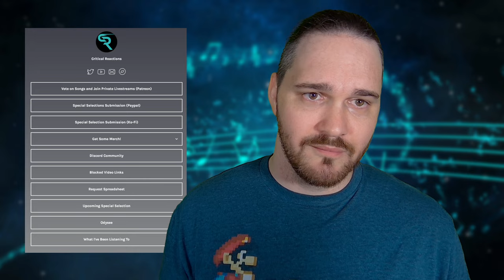THAT SLOW UNRAVELING... // Slow Mass - Blocks // Composer Reaction & Analysis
Bryan reacts to and talks about his thoughts on Slow Mass - Blocks (Official Video)

0:00 Intro
00:46 Reaction
04:25 Analysis - It's Slightly Off
07:26 Analysis - Fun Drumming
08:37 Analysis - Surprising Vocals
10:28 Analysis - Tense Guitar Work
14:47 Analysis - Production and Transition
18:01 Analysis - Lyrical Dive
21:48 Outro